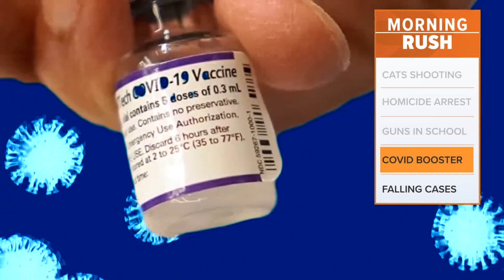Man charged with killing CATS driver expected in court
The suspect charged with killing a CATS bus driver during an alleged road rage incident is expected to face a judge Thursday.